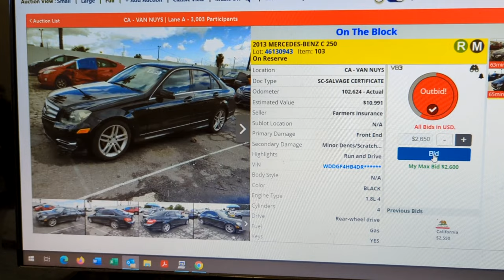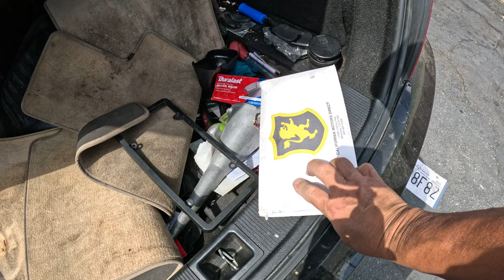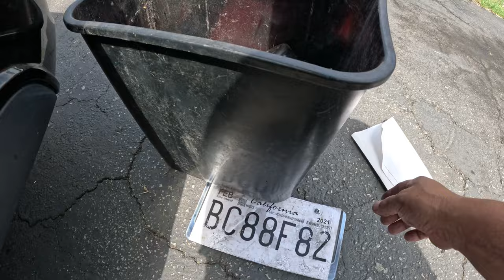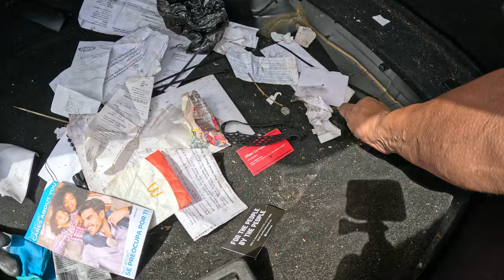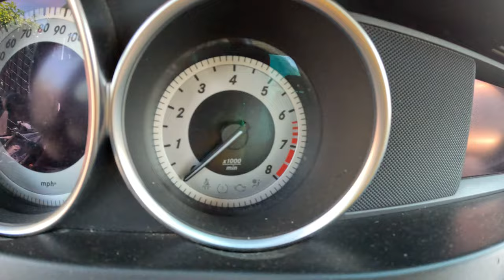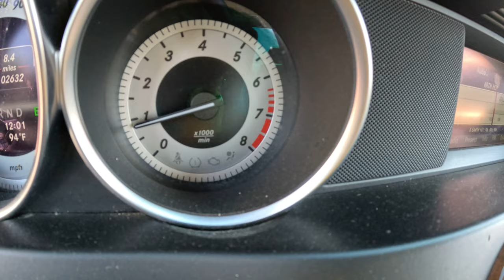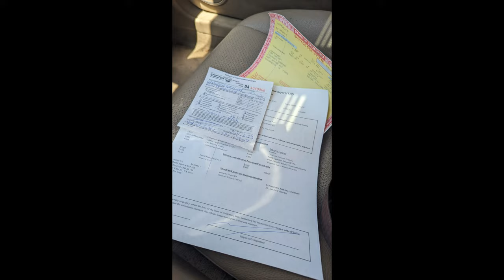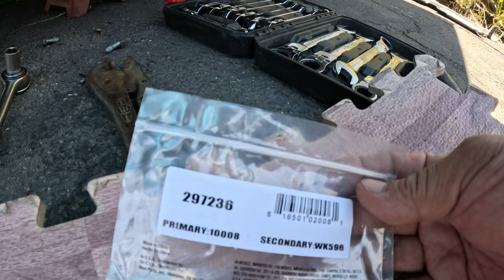Rebuilding a Wrecked How We Restore 2013 Mercedes C250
So we won the 2013 Mercedes C250 Sport. In this video, we look at the damage and replace some things. We also change the oil & transmission fluid. We figure out the air bag light too. Sit back and relax.

For your transport needs in Southern California..